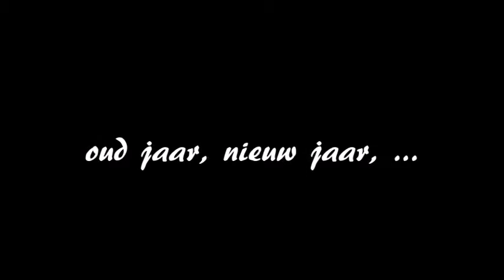oud jaar nieuw jaar 2014